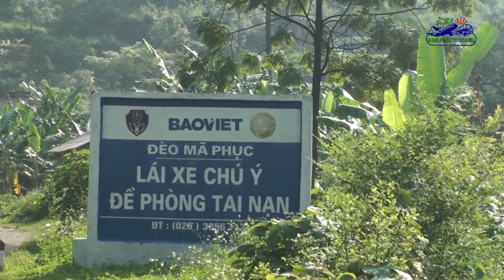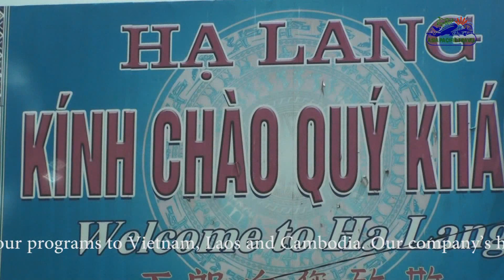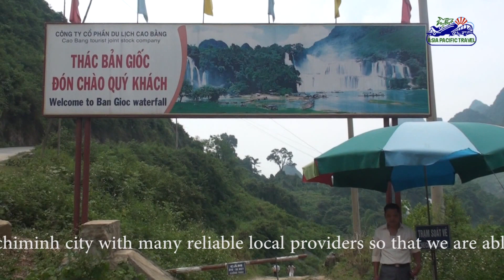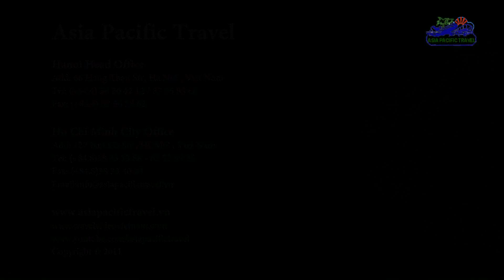Adventure tour to CaoBang BanGioc Waterfall Vietnam - Discovery border route Vietnam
Vietnam Tour, Vietnam Travel, Vietnam hotels, Package Tours Vietnam tours 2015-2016, Vietnam package tour 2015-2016, Indochina tours 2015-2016
Adventure tours in Cao Bang, Cao Bang thac ban gioc, BanGioc Waterfall, TraLinh tour operator vietnam, Chutte de Ban gioc, Adventure tours in Vietnam, Vietnam viaggi, trekking tour to Caobang